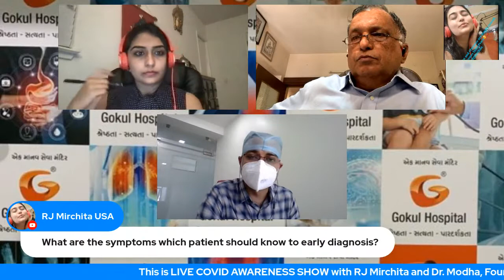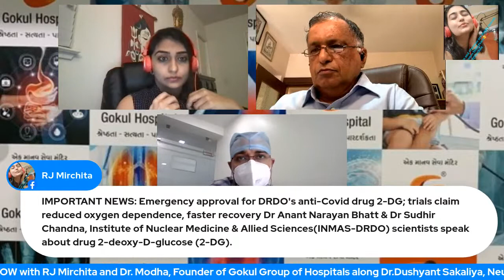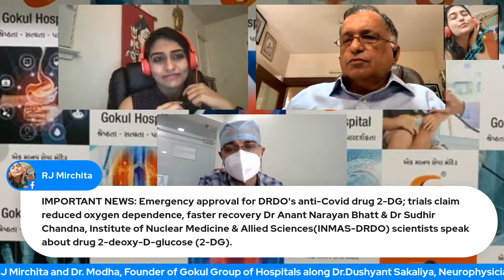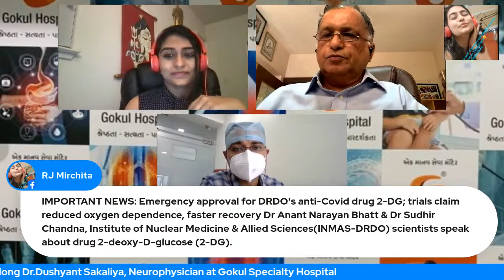RJ Mirchita with Dr.Modha and Dr.Dushyant Sakaliya, Neurophysician at Gokul Specialty Hospital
Today, we will talk about covid and neurology  - how COVID impacts nervous system of our body with Dr.Modha, founder of Gokul Group of Hospitals and Dr. Dushyant Sakaliya.